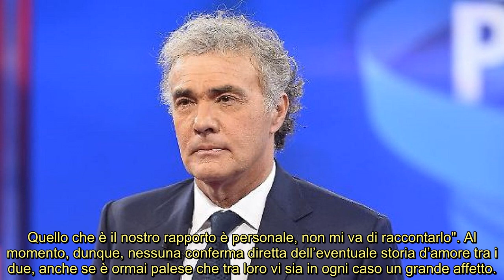Massimo Giletti e il flirt con Sofia Goggia, lui si sbilancia Donna straordinaria e intelligente